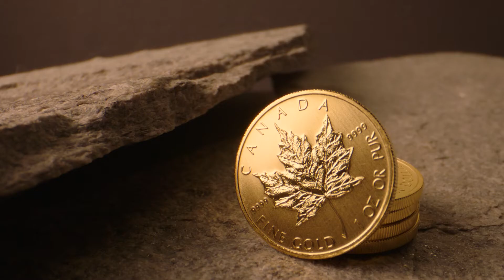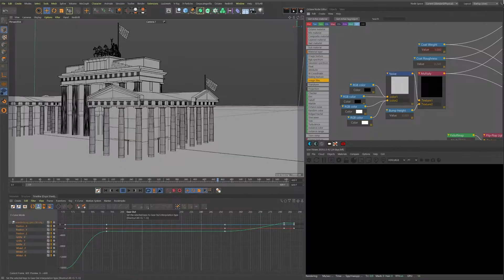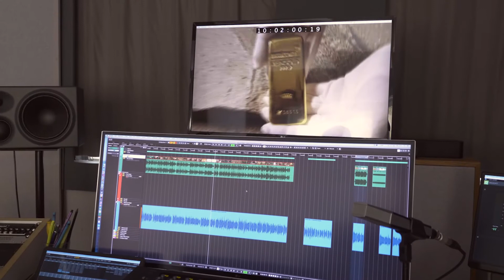Reisebank Goldfilm (Behind The Scenes )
Wie wird ein Werbe bzw. Produktfilm produziert? Wolke7.tv hat den neuen Goldfilm der Reisebank AG produziert und zeigt was hinter den Kulissen einer Filmproduktion passiert!

Vielen Dank an die einzelnen Beteiligten, die im Abspann aufgelistet sind.